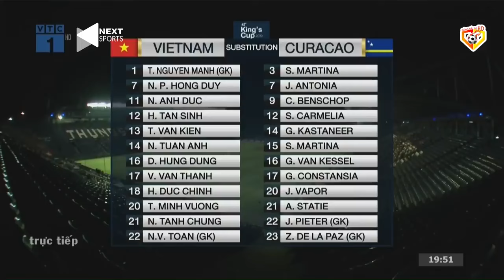🟣VIỆT NAM - CURACAO | ĐÂY LÀ LÝ DO CÁC ĐỘI BÓNG QUYẾT CHIÊU MỘ QUANG HẢI